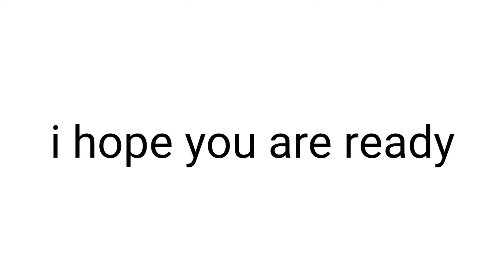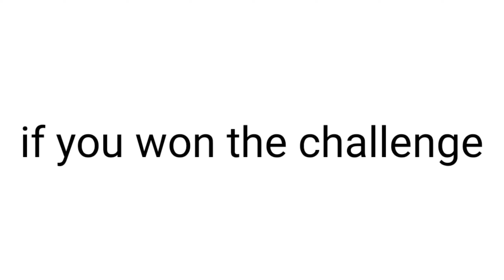You are not allowed to watch this video more than 1 time! 😨